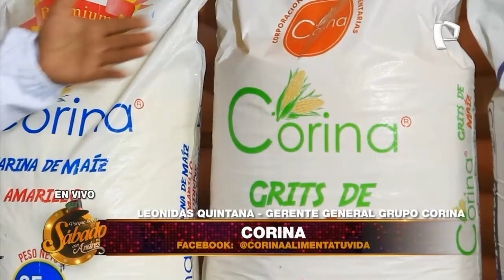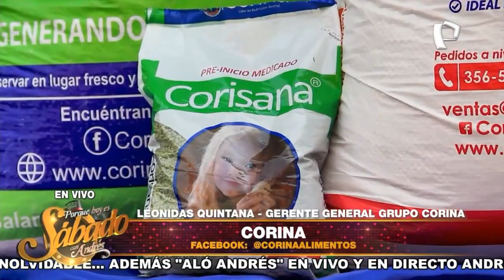Corina, Alimenta Tu Vida - Porque Hoy es Sábado con Andrés - Sábado 16 de Enero de 2021